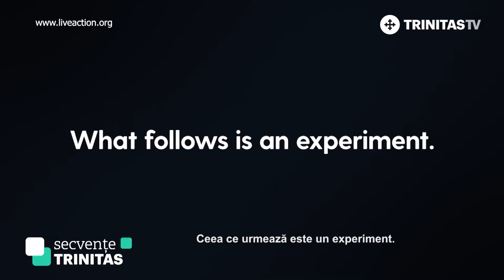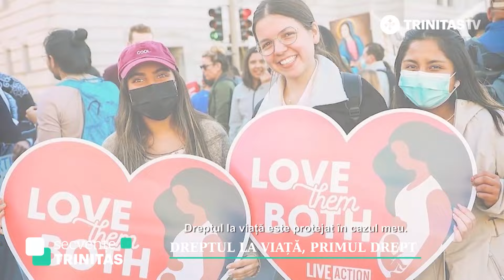Secvențe Trinitas. Lila Rose, interviu pentru Trinitas TV (03 05 2022)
Lila Rose, președinte al Organizației Live Action este invitată în această ediție SecvențeTrinitas.